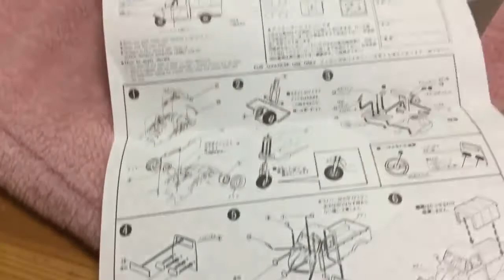アリイ 1/32 オーナーズクラブ ダイハツ・ミゼット 【プラモデル】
アリイのミゼットを製作しました。
汚し塗装も今回してみました。 新車仕様にしても良いし、ダメージが入ったミゼットでもおススメです